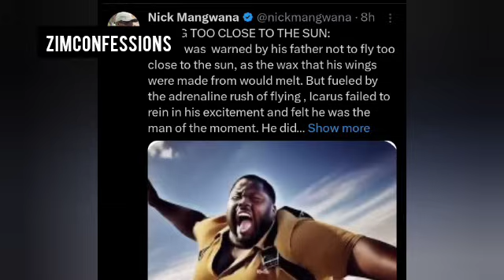Zvaburana Honai Strong Warning Yapihwa Wicknell Chivhayo Ne Office Ya Mnangagwa